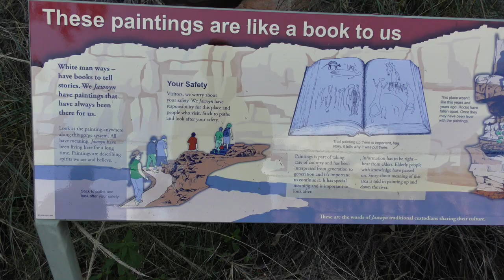Katherine Gorge: a giant insect eating bird, poisonous snake, and freshwater crocodile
In May 2018, we visited Katherine Gorge where a beautiful Kookaburra smashed and killed a giant insect, then gobbled it down in one bite.  A probably-poisonous snake slithered through leaves at our feet. Freshwater crocodiles lounged on the sand beside the water. Ancient aboriginal wall paintings adorned cliffs in the silence of millenium.